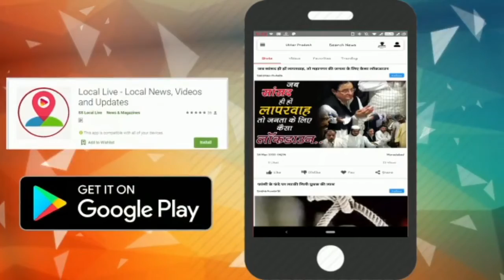Hamirpur : सोते सोते मासूम का हुआ अपहरण, जला मिला शव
सनसनी ख़ेज़ मामला उत्तर प्रदेश के जनपद हमीरपुर की मौदहा कोतवाली का है जहां पर कल एक 8 वर्षीय बच्ची रहस्मय ढंग से सोते हुए अपने घर से लापता हो गई, जिसकी पुलिस में परिजनों ने सूचना दी थी। पुलिस की जानकारी के मुताबिक बच्ची गुम हो जाने को लेकर तलाश की थी लेकिन परिवार के लोगों ने बच्ची के अपहरण की शिकायत दर्ज कराई और कोई अनहोनी होने की भी आशंका जताई थी। पुलिस भी इसमें काफी खोजबीन में लगी रही, लेकिन बच्ची को बचा नहीं पाए । आज 22 घंटे बाद बच्ची का जला हुआ शव मौदहा के एक घर में बरामद हुआ।इस सम्बन्ध में पुलिस अधीक्षक ने बताया कि अपराधी युवक जादू टोने का काम करता था, जिसका सामान भी वहां से बरामद हुआ है। घटना के बाद परिवारजनों का रो रो कर बुरा हाल है।